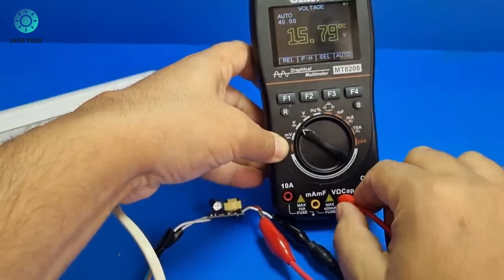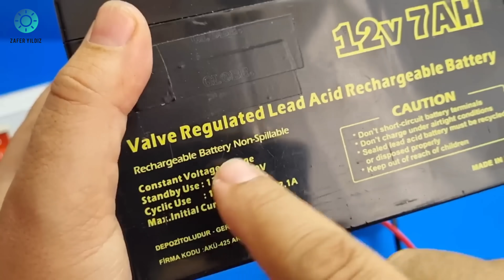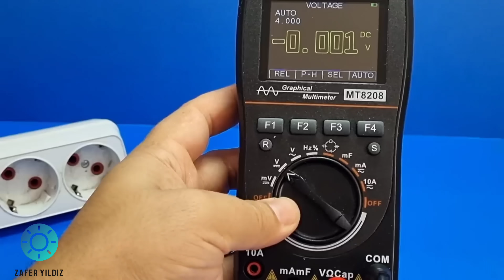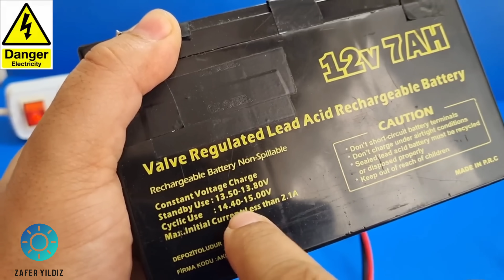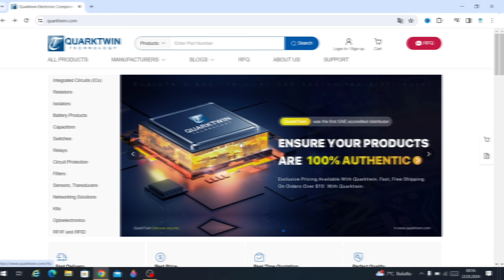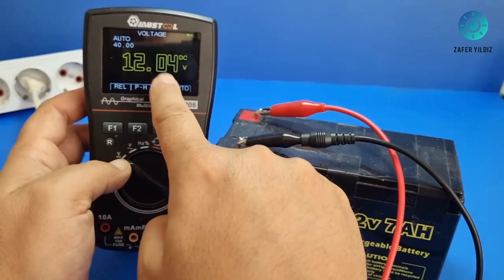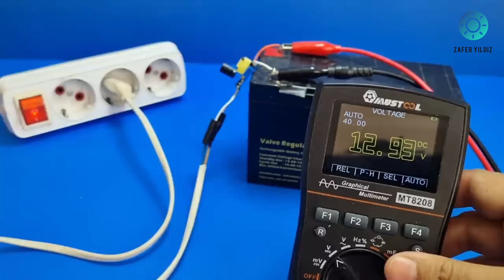Charge ALL your batteries using this amazing led spot driver!